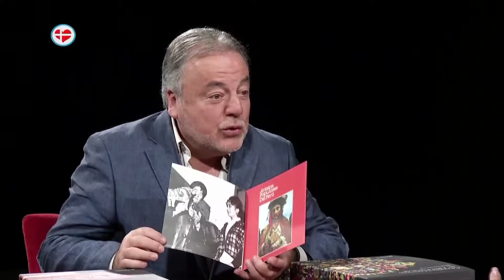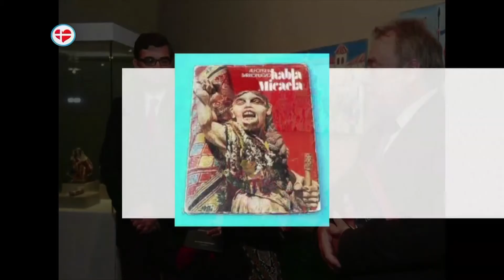Alfonsina Barrionuevo con Luis Repeto parte 02